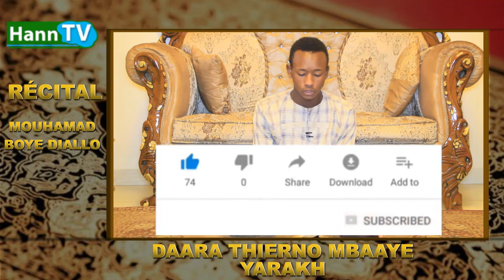RÉCITAL CORAN - SOURATE AL-MULK